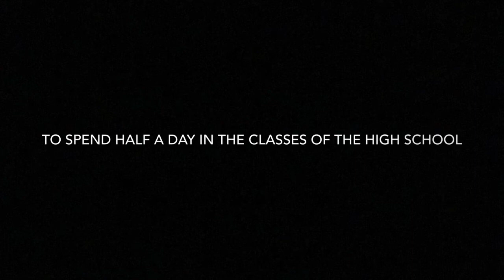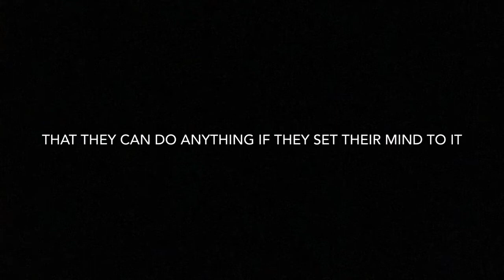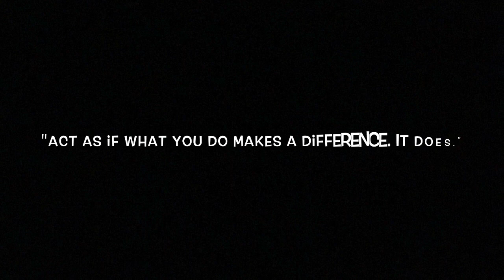Pass the Torch: Anda's Global Youth Service Day Project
For Global Youth Service Day, Anda Rama (YES 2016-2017 Kosovo, hosted by ASSE International in Berlin, PA) organized Pass the Torch, a project promoting self-empowerment  and self-confidence for local 8th grade students! With the support of her host school, Berlin Brothersvalley High School, Anda brought 8th grade students from a local middle school to her high school and assigned each senior one or two 8th grade students to mentor for a half day. The project was a success and allowed 8th graders to feel confident coming in to high school. Anda's high school also hopes to make Pass the Torch an annual event. Great job, Anda!